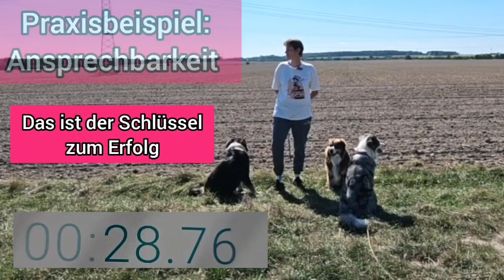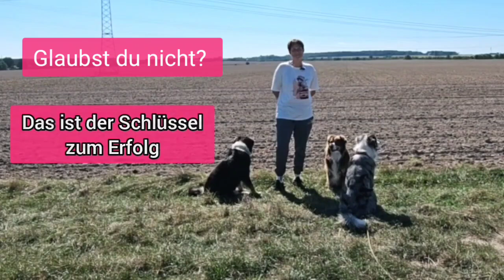SO HÖRT DEIN HUND ‼️ ERFOLG mit dieser 30-Sekunden-Übung ➡️ Ansprechbarkeit ✅ Orientierung ✅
Kurz zu UNS 😊🐶🐶🐶 :
Hallo, ich bin DogMa! Auf meinem Kanal dreht sich alles ums MenschHundeTeam.

Das kurzweilige Hundetraining mit Herz und Verstand‼️

Für alle die mehr über uns wissen wollen:
Ich bin Dogma, Hundecoach von drei Mini Aussies und arbeite schon viele Jahre als Hundetrainerin für unterschiedlichste Hunde-Mensch-Teams aus ganz Deutschland, Österreich und der Schweiz.

Hunde gehören zu meiner größten Leidenschaft in meinem Leben. Mit meinen kurzen, verständlichen und humorvollen Erklärvideos, möchte ich Dir kurzweilig die Kommunikation zwischen Mensch und Hund näher bringen und Dir auch als Mehrhundehalterin mit jahrelanger Erfahrung, praktische Schnellhilfe und gute Tipps geben, die Deinen Hund und Dich enger zusammenschweißen und im Alltag noch glücklicher machen.

Durch gezielte Hundeerziehung und fachgerechtes Hundetraining helfe ich DIR, mit informativen und witzigen Videos dabei, deinen Hund zum entspannten Alltagsbegleiter zu machen.

Hört sich einfach an, ist es auch.

Mit Geduld und Spucke schaffen WIR das zusammen.

Ohne viel langweilige Theorie und rumgeschwafel.

Sei mit einer Kanalmitgliedschaft auch gern festes Bestandteil des DogMa🔁Rudels! Der Erlös wandert zu Tieren in Not. Das alles und noch mehr, erfährst du in meinen Videos. Bis gleich!

Deine DogMa